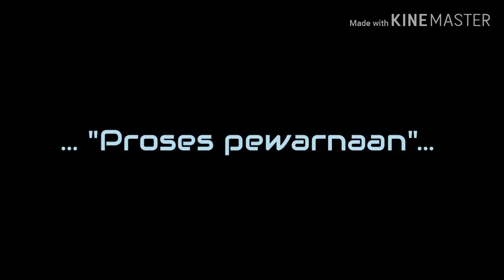Cara Membuat Dx Gashat Hyper Muteki dari kardus 仮面ライダーエグゼイドDx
Toturial cara membuat DX Belt & Item Kamen Rider Dari Kardus

Terima kasih